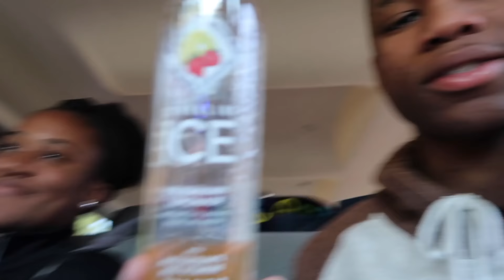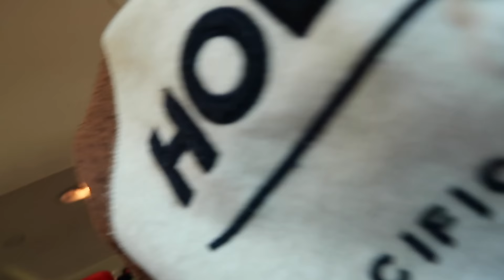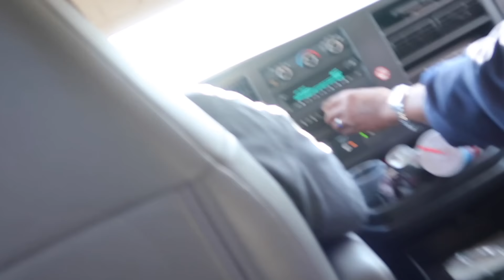MOVING INTO OUR HOUSE IN HOUSTON!!🏡 | HOUSE TOUR